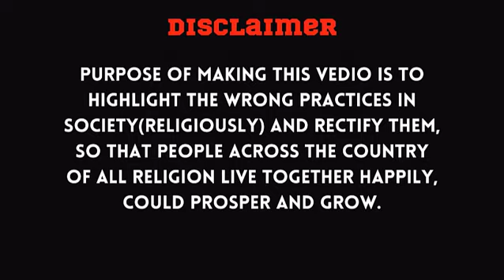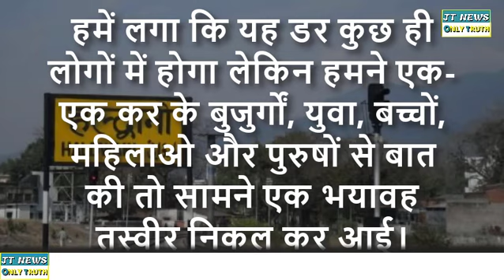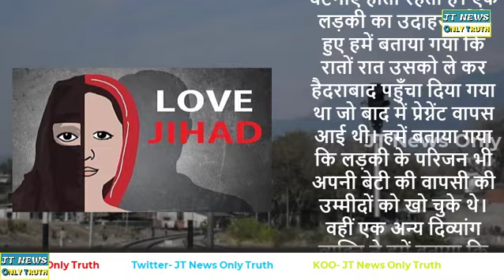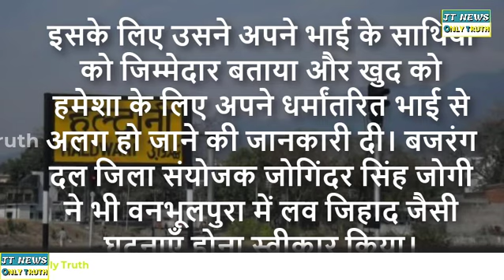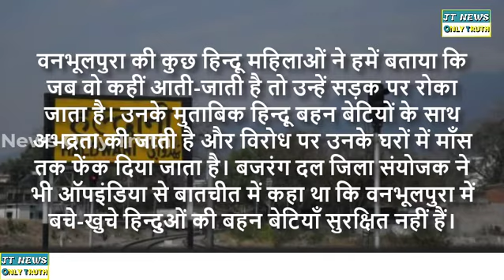Haldwani के हिंदुओ की हालत आपको सोचने पर मजबूर कर देगी| Haldwani Uttarakhand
JT News is Registered Online News Portal And YouTube Media Channel !  We Cover Breaking News, Political News , Sports News ,Historical News From All Over India. We Also Cover Social Media Viral News ,Positive & Motivational Stories On Over Channel.

For News Cover & Advertisement